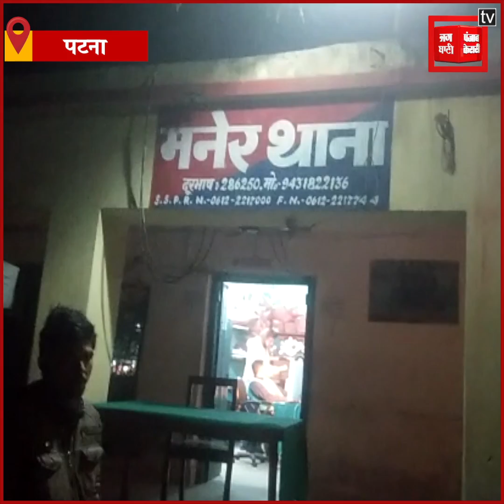PATNA:दहेज की बलि चढ़ी एक और नवविवाहिता,ससुराल वालों ने की गला दबाकर निर्मम हत्या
देश में नवविवाहित महिलाओं पर अत्याचार कम होने का नाम नहीं ले रहा है...एक बार फिर एक नवविवाहिता दहेज की बलि चढ़ गई...घटना पटना के मनेर थाना क्षेत्र के सादिकपुर बगीचा की है.